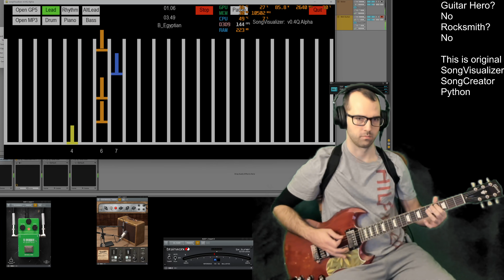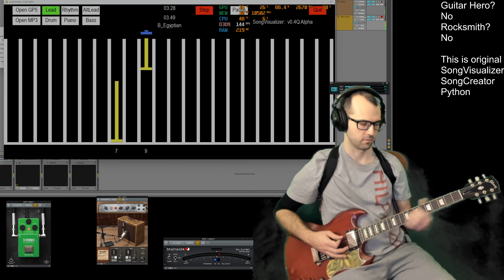Session #291 - #5 - Kyle Abent - B_Egyptian - Lead